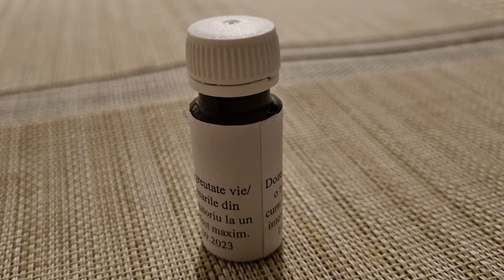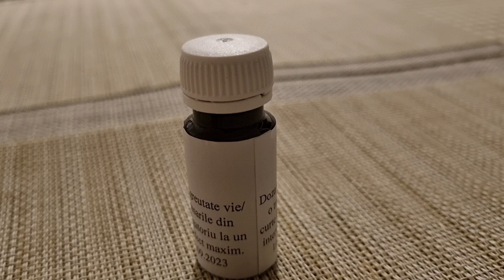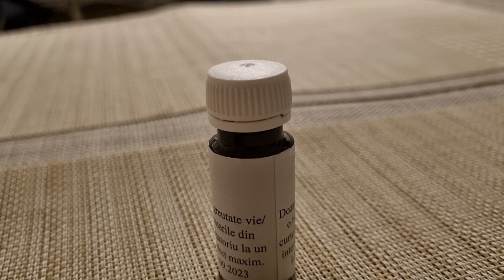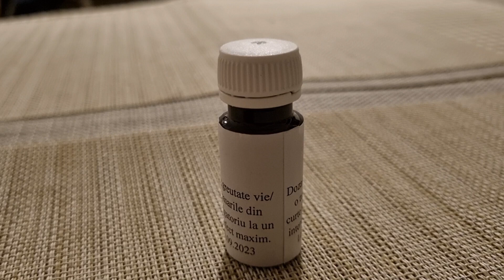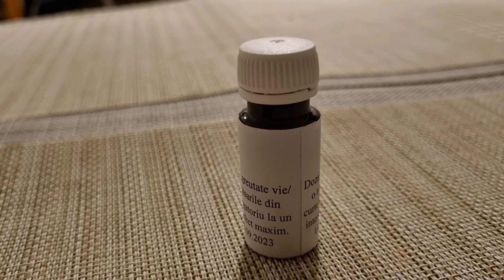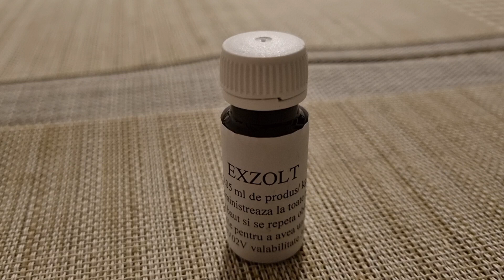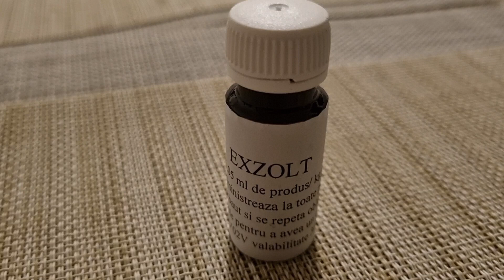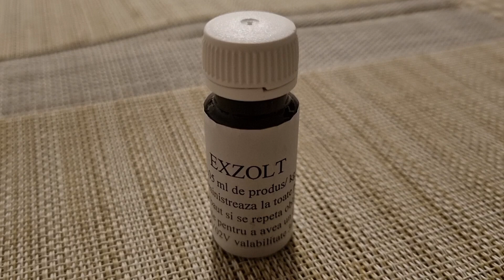Deparazitarea externa la pasari - da, exista un produs minune!